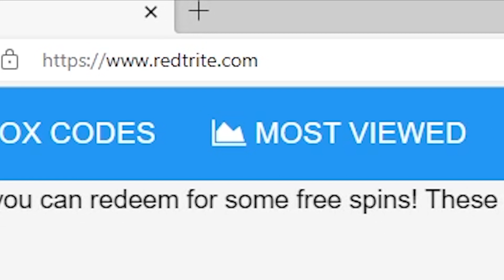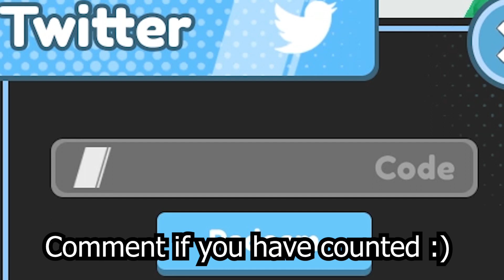Anime Racing Clicker Roblox GAME, ALL SECRET CODES, ALL WORKING CODES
In today's video I show you guys an updated list of all working, secret and new codes for Anime Racing Clicker in 2023! Make sure you watch till the end and enjoy!